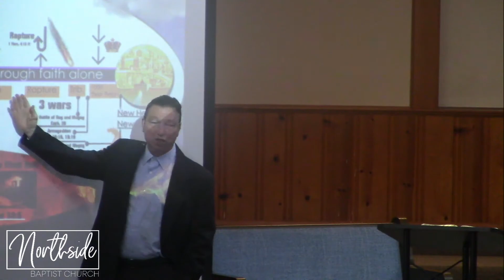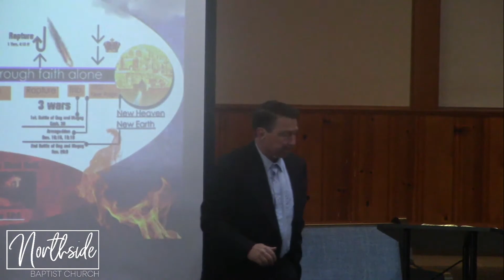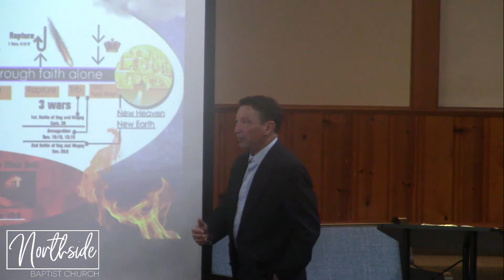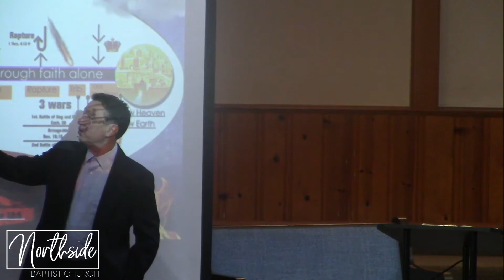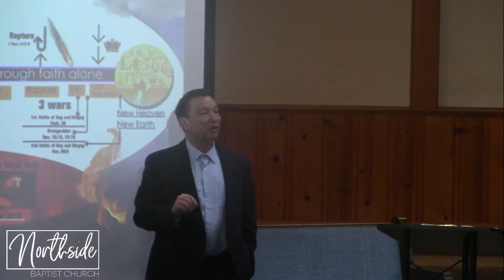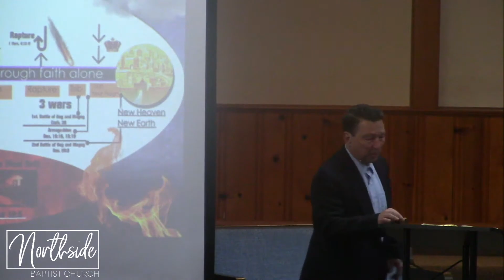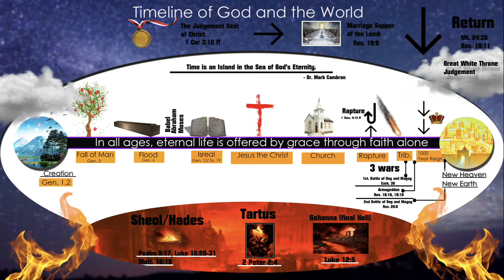Is The Russian Invasion Of Ukraine The Battle Of Gog And Magog? | Freddie Coile, Gog and Magog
The Bible explains the Battle of Gog and Magog clearly.  Is this battle from the Bible playing out before our eyes today in Russia's invasion of Ukraine?

Freddie is the President of Focus Evangelistic Ministries, Inc. He is an evangelist and Bible teacher, communicating Christ with clarity in many places and settings. He is the founder of Grace Farm, a camp and training center in Dewy Rose, Georgia. He is also the author of First Steps, a guide for growing believers.

Freddie is supported through the financial support of churches and individuals who believe in the ministry that God has entrusted to him. He does not charge a fee for his speaking ministries, but trusts the Lord’s people to care for and support him.